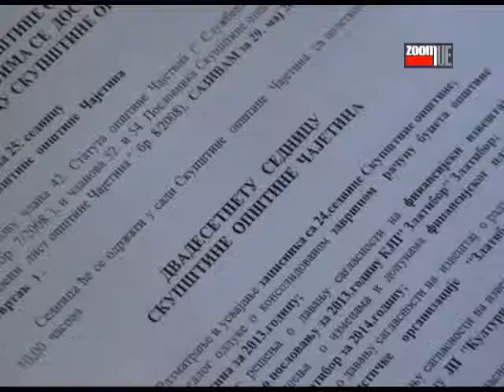Sednica Skupštine opštine Čajetina